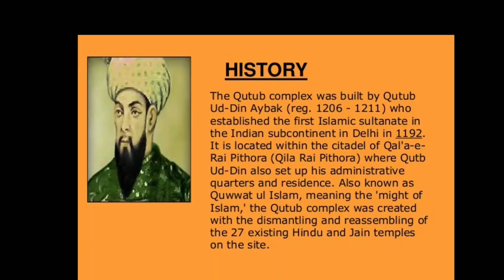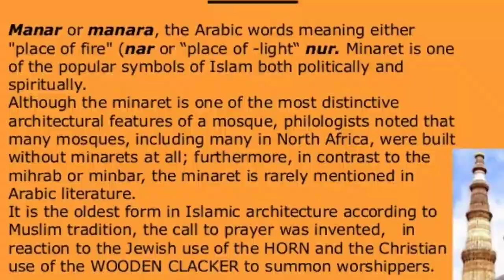ഡൽഹി സുൽത്താനത്ത് - Part 1 / Delhi Sultanate / Mamluk Dynasty / അടിമ രാജവംശം / Qutb al-Din Aibak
ദില്ലി സുൽത്താനത്തിലെ ആദ്യ രാജവംശമാണ്‌ മംലൂക്ക് രാജവംശം, അഥവാ ഗുലാം രാജവംശം. ഡൽഹി ആസ്ഥാനമാക്കി ഉത്തരേന്ത്യ ഭരിച്ച ആദ്യത്തെ മുസ്ളിം രാജവംശമാണിത്. 1206 മുതൽ 1290 വരെയായിരുന്നു ഇവരുടെ ഭരണകാലം. ഈ സാമ്രാജ്യത്തിന്റെ സ്ഥാപകനായ കുത്തബ്ബുദ്ദീൻ ഐബക്ക് ഐബക്ക് ഗോത്രത്തിന്റെ ഒരു തുർക്കി അടിമയായിരുന്നു. ഐബക്ക് പിന്നീട് സൈന്യാധിപനാവുകയും മുഹമ്മദ് ഘോറിയുടെ ഇന്ത്യൻ പ്രവിശ്യകളുടെ ഭരണച്ചുമതല ഏറ്റെടുക്കുകയും ചെയ്തു.

Qutb al-Din Aibak was a general of the Ghurid king Mu'izz ad-Din Muhammad Ghori. He was in-charge of the Ghurid territories in northern India, and after Mu'izz ad-Din's death, he became the ruler of an independent kingdom that evolved into the DelhiSultanate ruled by the MamlukDynasty.

All videos and photos are belongs to it's owners.